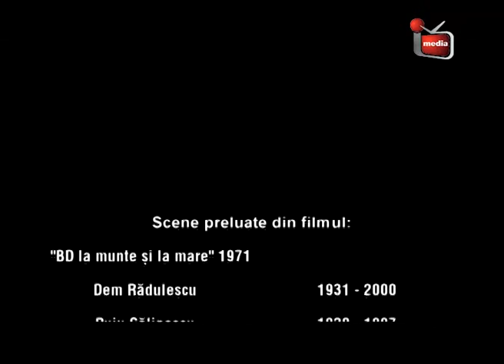Constantin Munteanu, presedintele MP Suceava si Marian Andronache, candidatul MP la primaria Suceava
Constantin Munteanu, presedintele MP Suceava si Marian Andronache,  candidatul MP la Primaria Suceava au fost prezenti in studioul Intermedia TV Suceava, la emisiunea Ora de Politica, realizata de Mihai Chira.